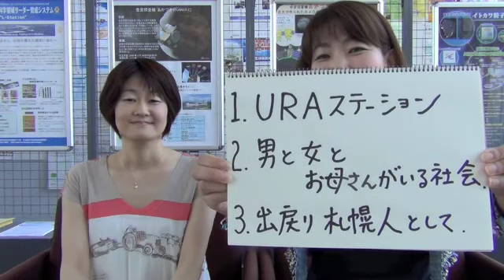札幌人図鑑 難波美帆さん １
１、URAステーション